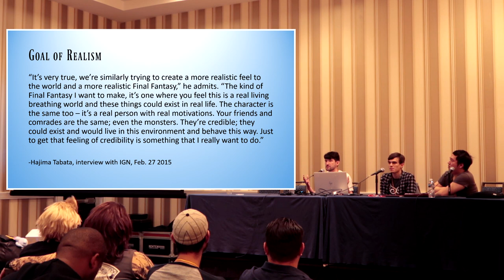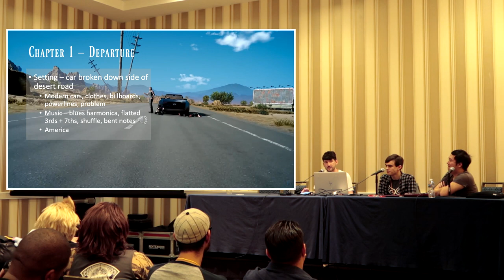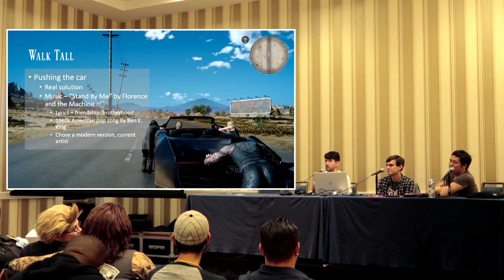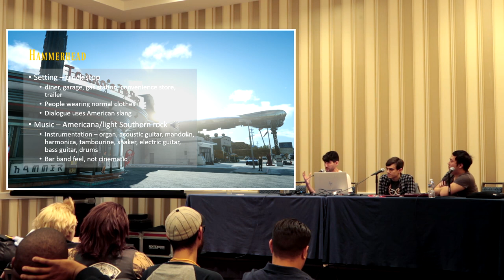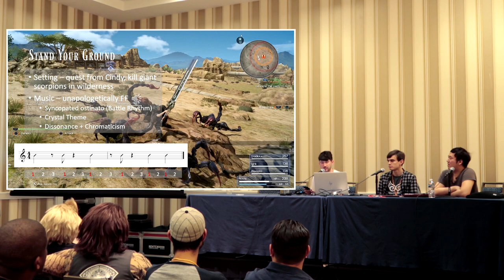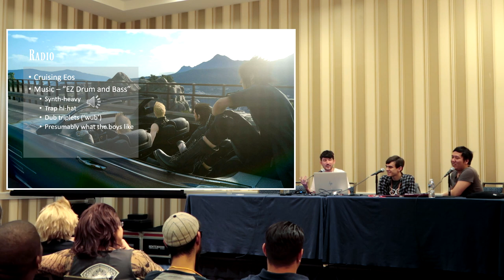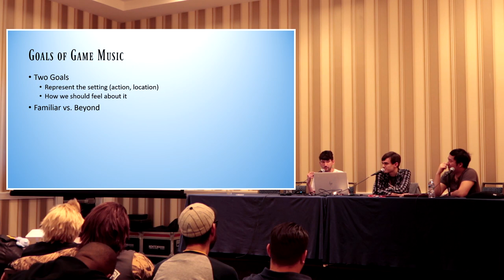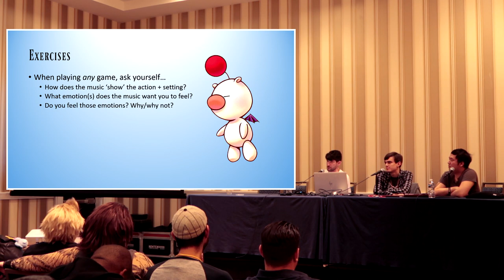MAGFest 2019 – Realism and Purpose in Final Fantasy 15 (Music Analysis)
As part of the Ultima: An Analysis of Final Fantasy Music panel at MAGFest 2019, I discussed how director Hajime Tabata’s goal of realism is realized through FFXV’s soundtrack.

SECTIONS:
Goal of Realism – 0:10
Departure / “Broken Down” – 1:27
Walk Tall / “Stand by Me” – 3:55
Hammerhead – 6:09
“Stand Your Ground” – 8:40
Radio / “EZ Drum and Bass” – 11:35
Goals of Game Music – 14:13
Exercises – 17:18